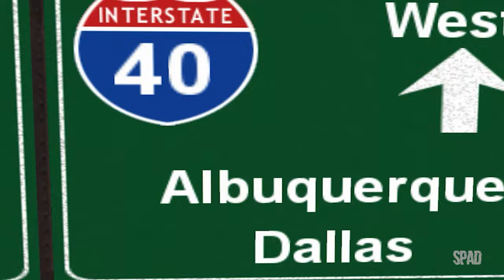18 WHEELS OF STEEL: Across America (Atlanta x Albuquerque x Great Falls)(Gameplay) #99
Genre: Simulation
Developer: SCS Software, Sunstorm Interactive
Publisher: Cosmi Valusoft
Release Date: 23 Sep, 2003